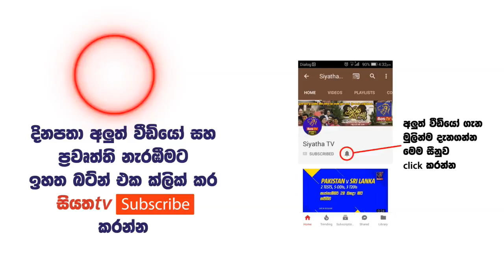අද දවසේ ලග්න ඵලාපල | 2018 - 02 - 20 | Siyatha TV